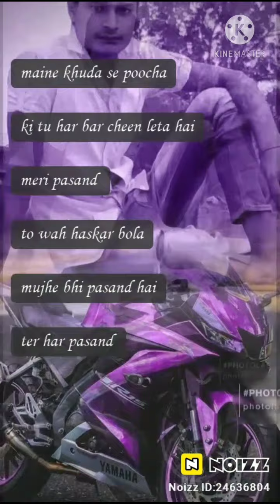hamari galti HO se kabh Tut matJana hamare nadani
Munir